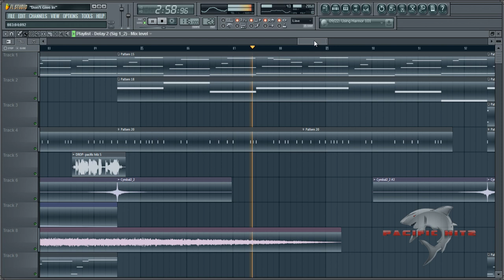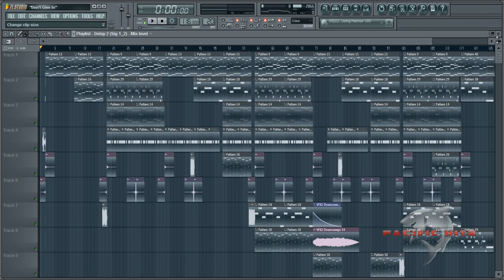:: Seasho (SOLD) "Don't Give In" NEW 2011 Motivational / Hip Hop Beat ::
DL Link Mini free drum kit below!

Produced by J. "Seasho" Rogers October 11th 2011

Free Mini Drumkit to thank my supporters! :D